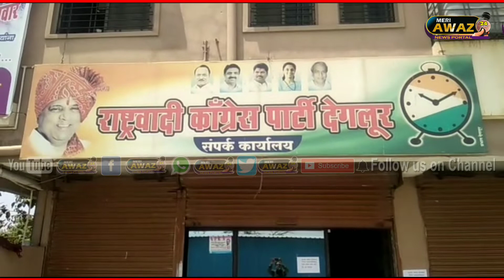30 March 2021